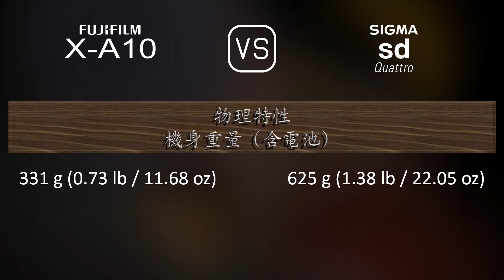Fujifilm X-A10 與 Sigma sd Quattro 的規格比較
本片是 Fujifilm X-A10 與 Sigma sd Quattro 的功能概述和規格比較 (comparison of specifications)，希望對您有所啟發。感謝您的支持。

00:25 推出
00:33 機身
00:40 影像感測器
01:01 影像
01:16 光學與對焦
01:41 屏幕
01:58 取景器
02:13 攝影功能
03:06 錄像功能
03:20 儲存
03:24 連接性
03:49 物理特性
04:07 雜項